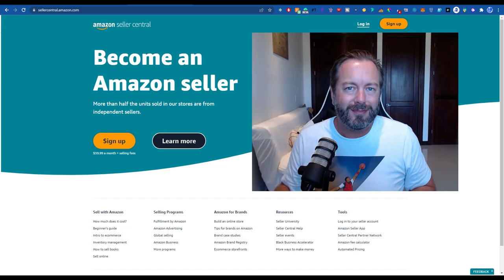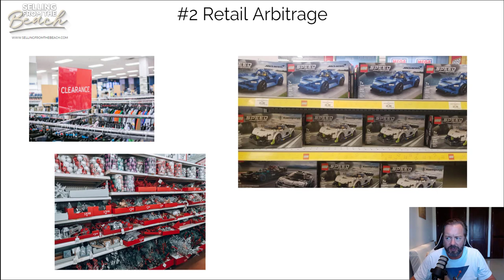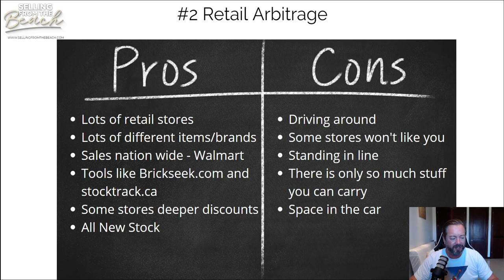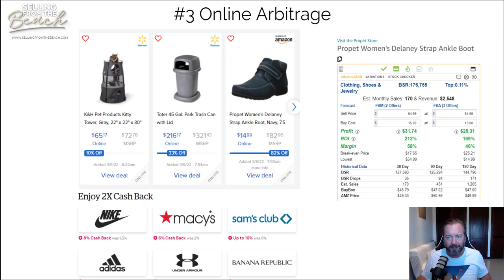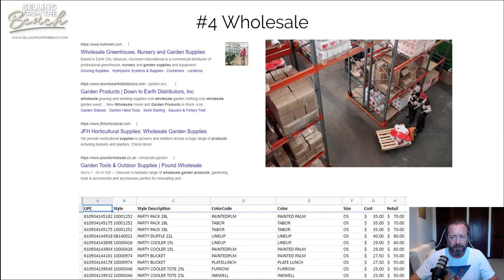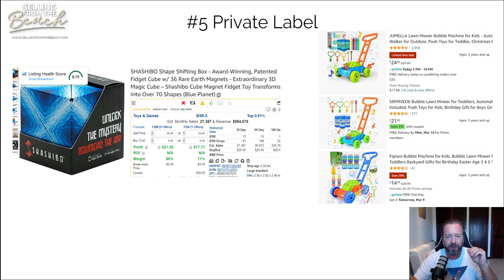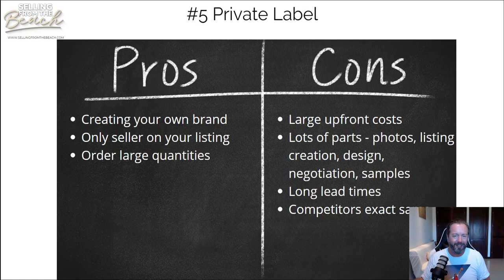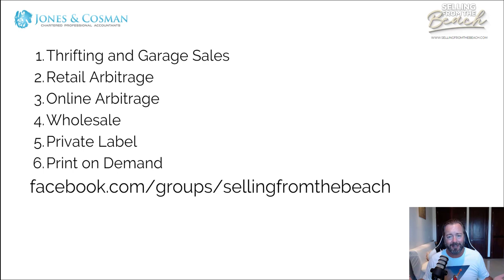How To Sell on Amazon FBA for Beginners in 2022 (6 Ways)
In this video, I will show you how to sell on Amazon with FBA (fulfillment by Amazon) using 6 of the most common strategies that many people are doing in 2022.  I have personally done all of these and continue for over 8 years.  Regardless if you are looking to start selling part-time on amazon or replace your 9-5 these are 6 different ways that might work for you.

Just Launched!: Grab a copy of my book "Selling On Amazon From the Beach" for an easy-to-follow step-by-step guide to selling on amazon plus our Free Course Getting Started with Amazon FBA here.

★☆★ ABOUT OUR CPA FIRM: ★☆★
Jones and Cosman CPA’s is our accounting firm that helps Canadian online sellers understand the complexities of selling online from Canada around the world.  We provide taxes and accounting advice and filings for Canadians and international clients selling into Canada.  Yes we are still taking new clients!

Thank you for the support!  Everything in this video is based on information we learned from online resources, our own experience, and books we have read.  Please do your own research before making any important decisions.  You and only you are responsible for any and all digital marketing decisions you make.